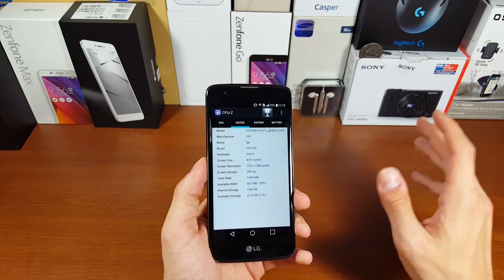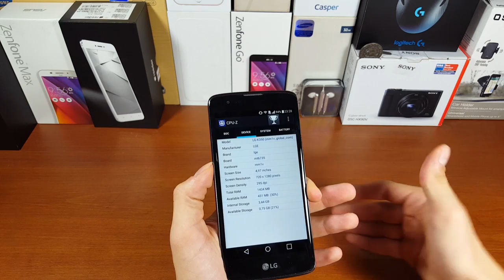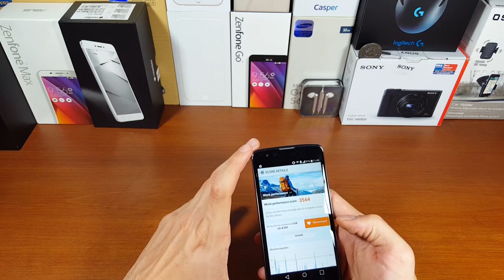Türk Telekom K8 İnceleme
Huawei Honor 7'de olduğu gibi LG K8'de de Türk Telekom markası altında Türk Telekom K8 olarak kullanıcılarının beğenisine sunuyor.

Bu içerikleri de izleyebilirsiniz:

İncelemeler

Röportajlar

Nasıl yapılır?

Kutudan çıkıyor

Otomobil

Oyun inceleme